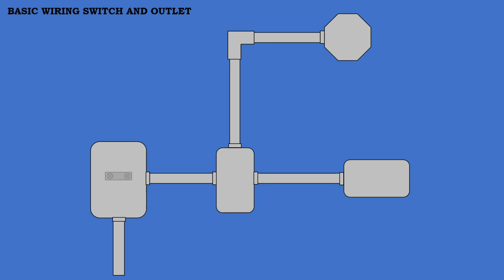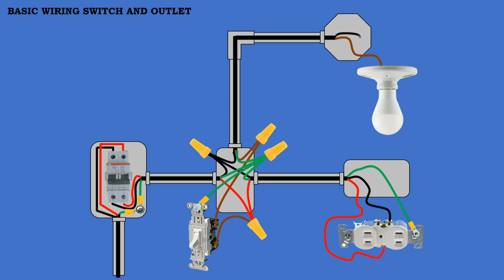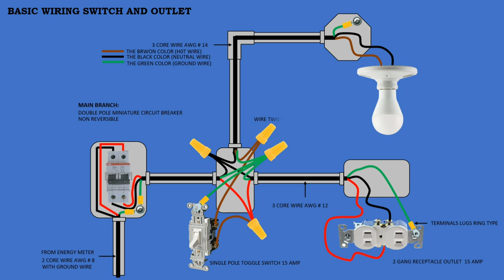HOW TO ADD ELECTRICAL OUTLET FROM A LIGHT SWITCH ON ONE CIRCUIT | WIRING DIAGRAM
HOW TO ADD ELECTRICAL OUTLET FROM A LIGHT SWITCH ON ONE CIRCUIT | WIRING WIRING